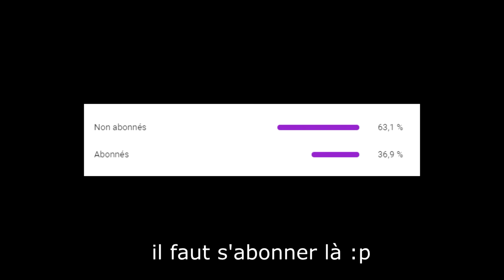BEST OF ► DÉBUT SAISON 3 (un massacre)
Hey nouvelle vidéo best of de quelle que clip sur la nouvelle saison de fortnite ( chapitre 2 saison 3 ), j'ai bien aimé tourner ces clip j’espère que vous allez apprécier

( tu peux m'aider en partagent ma chaîne et en d'abonnant 😉  )
 ✔ 10
    ✖ 25
        ✖ 50
             ✖ 200
                 ✖ 300
                      ✖400
                         ✖ 👑-500-👑